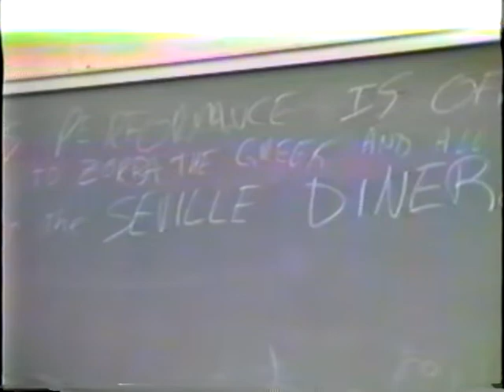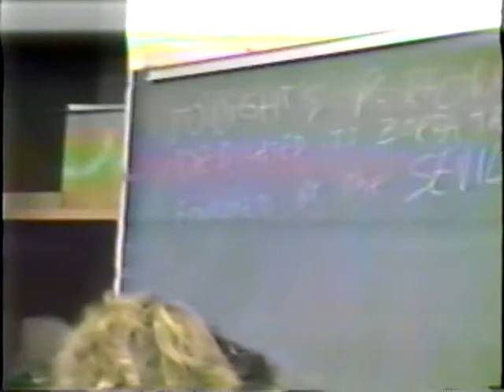The Man Who Came To Dinner - Madison Central High School - 1988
Madison Central High School
Old Bridge, NJ
Comedy, 1988